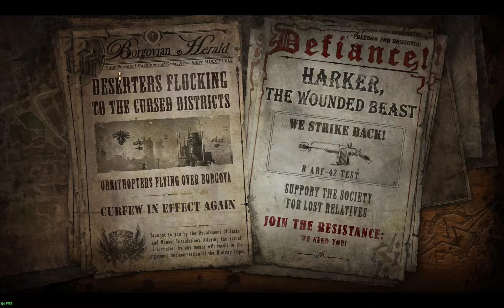Van Helsing: FC (Fearless, Protector) - Chapter 4 (5/5)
This is full walkthrough of The Incredible Adventures of Van Helsing: Final Cut.

Difficulty -  Fearless, Softcore.
Main character class - Protector.

No commentary.